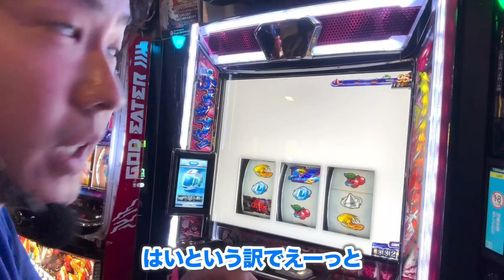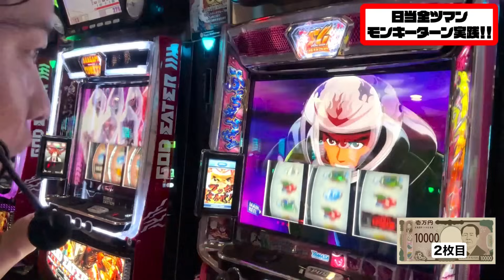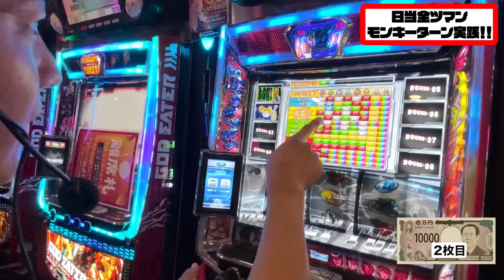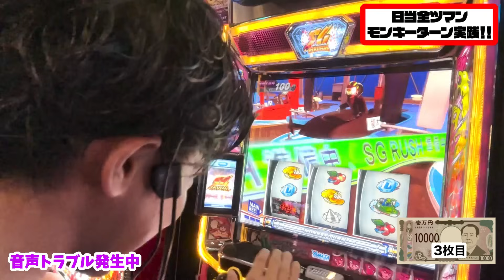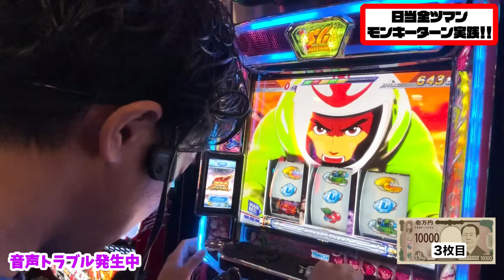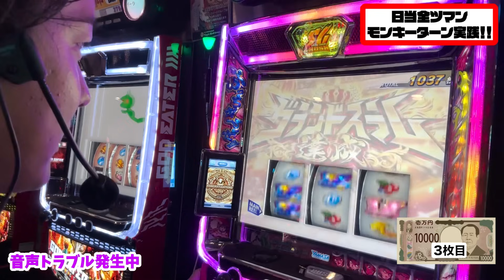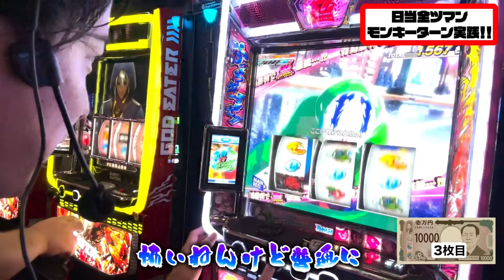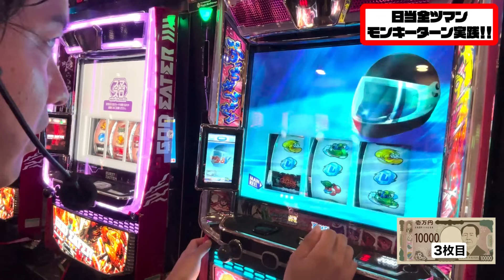現場仕事3日分の給料を【スマスロ モンキーターン】に全ツしたら青島が癒してくれました。大好きです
◇ SNS
1-4-全公式アカウント(たまに予想してます)